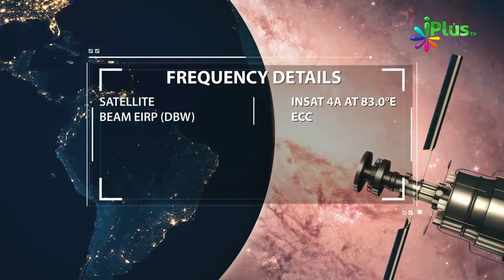Take Care Yourself - Effective Study Ka Formula By Zaid Patel iPlus TV